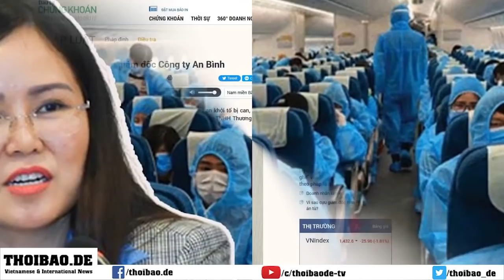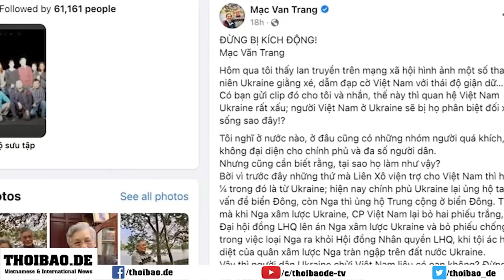Truy đến Thủ tướng - “Thần tốc xét nghiệm trên diện rộng” không thể vô can